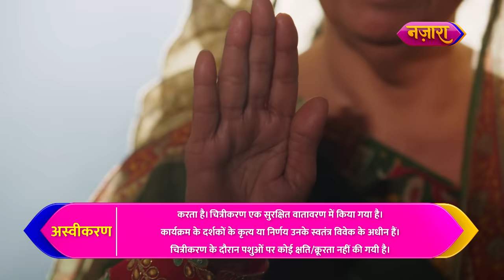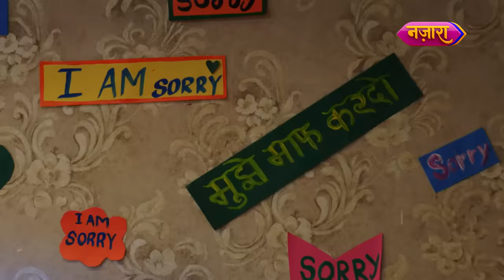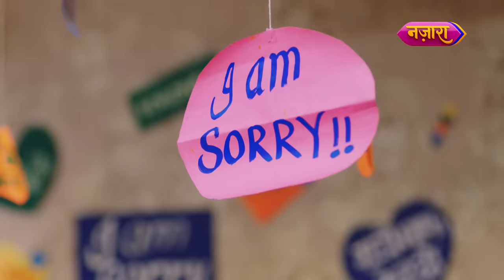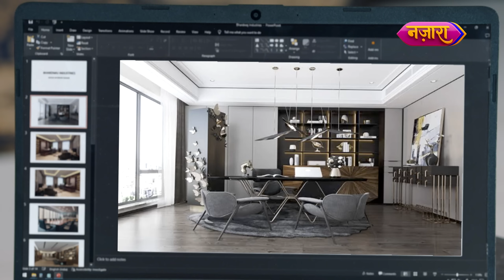Nandini Ne Bhaduri Se Kiya Dulari Aur Beera Ka Anth |FULL EPISODE- 43| Dhartiputra Nandini |NazaraTV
Nandini ne dikhaayi bahaduri aur kiya Dulari aur Beera ko polic se giraftaar, hui phir ek aur baar ek Adarsh Bahu saabit. Aakash ko bhi hua apni galti ka ehssaas, maangi maafi usse bhala bura sunane ke liye.kya Nandini kar paayegi Aakash ko maaf ya maangegi apne biwi hone ka haq?
Aage ki kahani jaanne ke liye dekhte rahiye Dhartiputra Nandini ke full episodes.